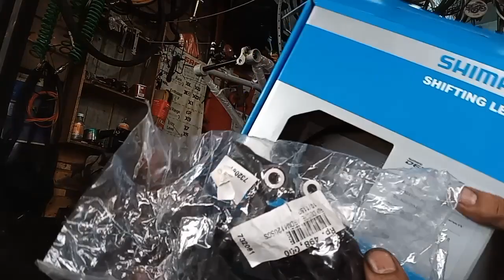PROSES PERAKITAN MTB HARDTAIL 275 SHIMANO DEORE RODA RAZE MAXXIS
@ISLAMKEBAIKANBAGISEMESTA FOLLOW SAYA DI AKUN INI MENJADI PRIBADI YANG LEBIH BAIK